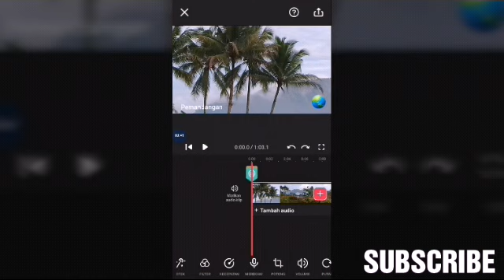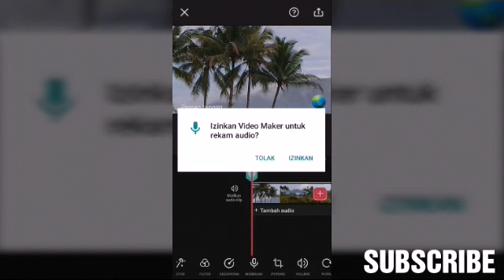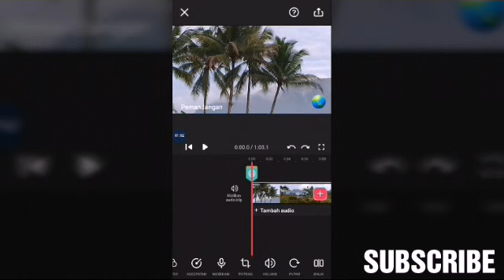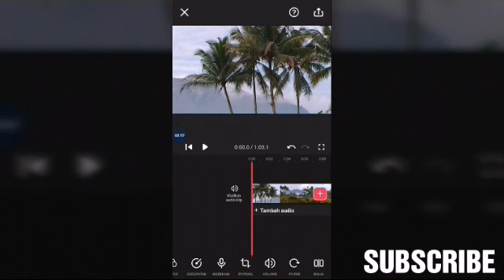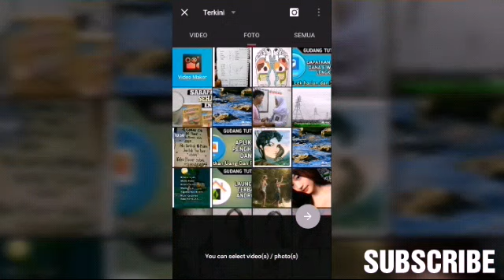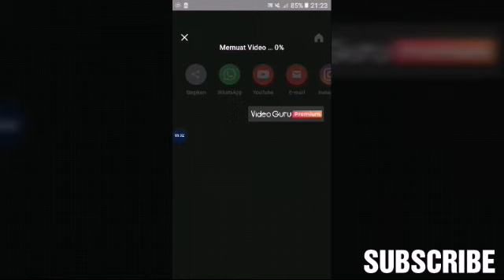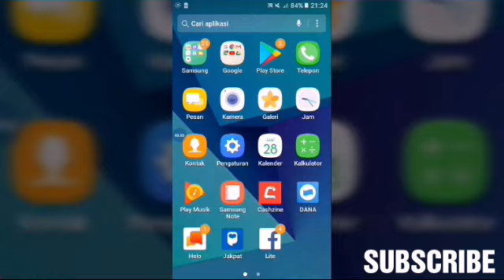APLIKASI EDIT VIDEO TERBAIK ANDROID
Aplikasi edit video terbaik android. Divideo Kali ini adalah sebuah cara untuk mengedit video terbaik.
Cara mengedit video di aplikasi video maker
Aplikasi berikut adalah sebuah aplikasi editing video di hp android kita yang sangat bagus karena seperti bukan mengedit video di hp android melainkan serasa dikomputer. Aplikasi berikut sangat bagus karena banyak fitur tersedia yang banyak dan canggih. Untuk selanjutnya mari simak videonya.